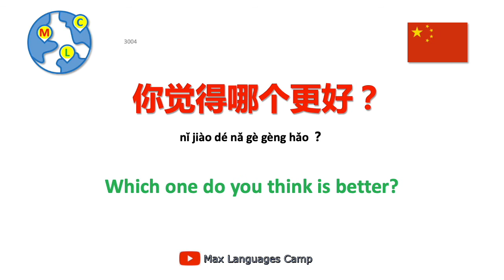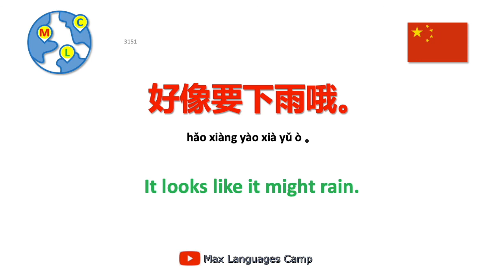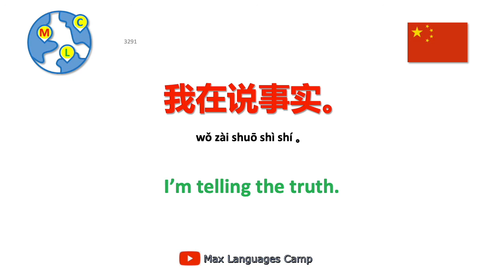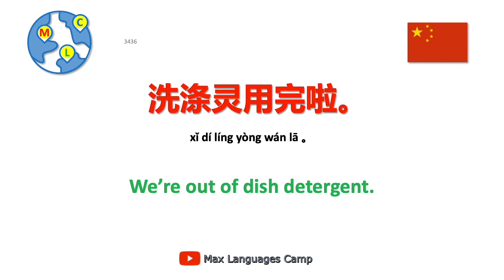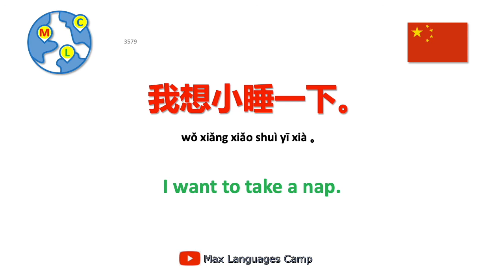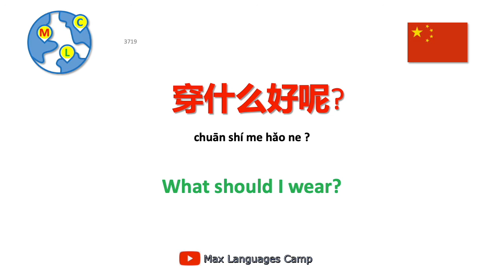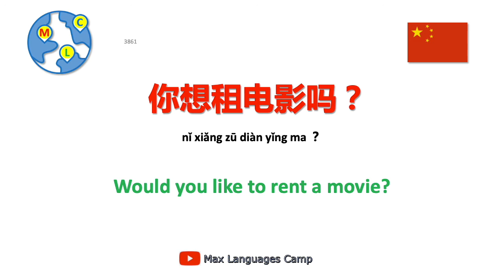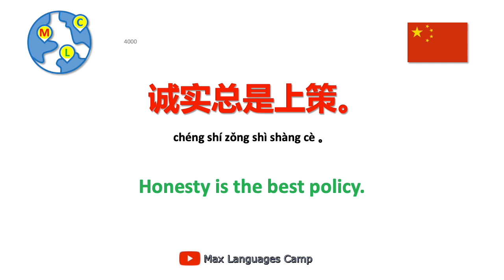Listen and speak 10000 Chinese phrases 中文听说一万句 - 4/10